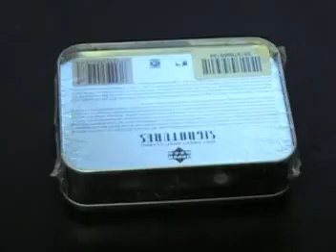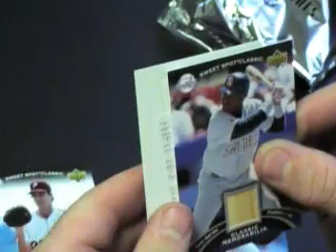2007 UD Sweet Spot Clasic Baseball Tin Box Break